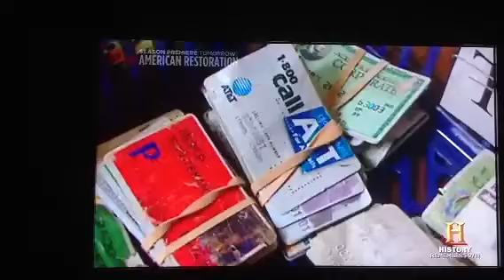Fresh kills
Search for evidence